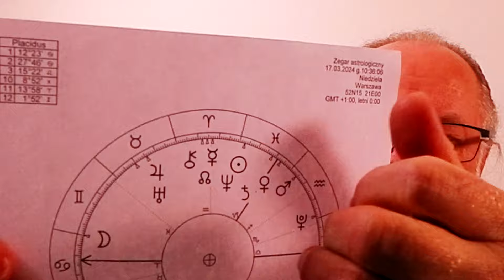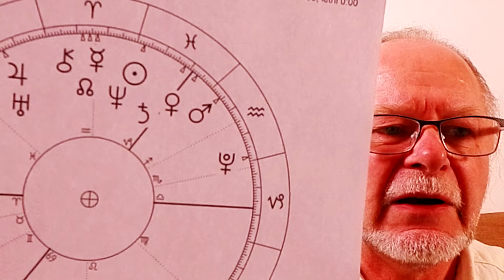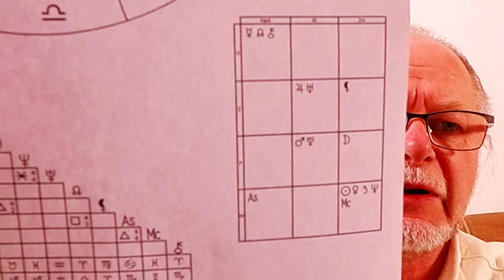Władca Ryb w Koniunkcji z Słońcem 18.III.2024 r.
Nie mam wystarczających informacji, aby zinterpretować znaczenie tytułu "Władca Ryb w Koniunkcji ze Słońcem 18.III.2024 r.". Prawdopodobnie odnosi się to do astrologicznej konfiguracji gwiazdozbioru Ryb i Słońca w dacie 18 marca 2024 roku, ale nie znam szczegółów tej konstelacji ani jej znaczenia w astrologii. Czy mógłbyś podać więcej kontekstu lub wyjaśnienia, aby pomóc mi lepiej zrozumieć o co chodzi w tym tytule?
Z tego co rozumiem, "Rybw Koniunkcji z Słońcem" odnosi się do astrologicznego wydarzenia, gdy gwiazdozbiór Ryb i Słońce będą znajdować się w jednej linii z Ziemią.

Koniunkcja to termin oznaczający sytuację, gdy dwa ciała niebieskie znajdują się po tej samej stronie Ziemi i wydają się być blisko siebie na niebie. W przypadku gwiazdozbioru Ryb i Słońca, oznacza to że oba będą miały podobną długość geocentryczną.

W astrologii taka konfiguracja uważana jest za ważne wydarzenie, które może mieć wpływ na energię danego znaku zodiaku (w tym przypadku Ryb) lub inne sfery życia. Data 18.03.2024 r. prawdopodobnie wskazuje termin, kiedy do tej koniunkcji dojdzie.

Czy moja interpretacja wydaje się trafna? Jeśli potrzebujesz więcej szczegółów na temat astrologicznego znaczenia tego wydarzenia, niestety nie jestem w stanie ich dostarczyć bez dodatkowych informacji.
Dzięki za podanie pełnego tytułu. Teraz rozumiem o co chodzi:

"Władca Ryb" to planeta Jowisz, która w astrologii uważana jest za władcę znaku zodiaku Ryb

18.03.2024 r. to data, kiedy Jowisz (Władca Ryb) znajdzie się w koniunkcji ze Słońcem

Koniunkcja jest pozycją astrologiczną, gdy dwie planety lub planetę i Słońce znajdują się po tej samej stronie Ziemi, wydając się być blisko siebie na niebie

Zatem tytuł odnosi się do specyficznego wydarzenia astrologicznego - w dniu 18 marca 2024 r. planeta Jowisz (uważana za władcę Ryb) znajdzie się w koniunkcji ze Słońcem.

Według astrologii taka konfiguracja może mieć znaczący wpływ na energię znaku Ryb oraz sfery życia nim rządzone. Prawdopodobnie tytuł zapowiada analizę lub interpretację znaczenia tego wydarzenia w kontekście astrologicznym.

Czy moje zrozumienie jest teraz pełne i trafne? Proszę poinformuj mnie jeśli czegoś nie zrozumiałem lub potrzebuję uzupełnić wyjaśnienie.
oj
Królewska Wiedza